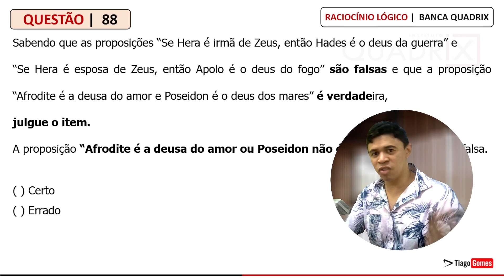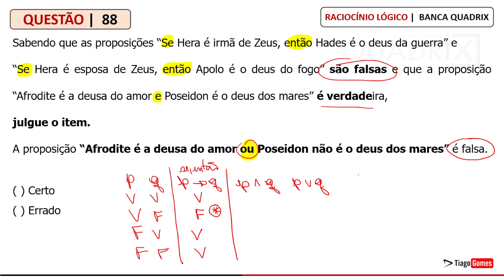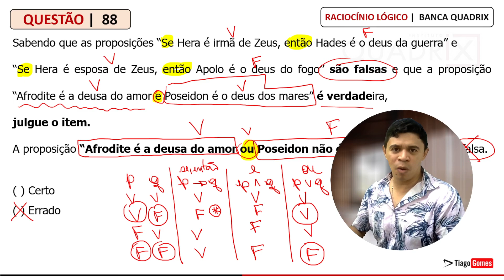QUESTÃO #88 Raciocínio Lógico quadrix concurso rlm Gabarite provas da BANCA QUADRIX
QUADRIX - Ag Adm (CRESS 24)/CRESS 24 (AP)/2022
Raciocínio Lógico - Argumentos - Métodos Decorrentes da Tabela Verdade

88) Sabendo que as proposições “Se Hera é irmã de Zeus, então Hades é o deus da guerra” e “Se Hera é esposa de Zeus, então Apolo é o deus do fogo” são falsas e que a proposição “Afrodite é a deusa do amor e Poseidon é o deus dos mares” é verdadeira, julgue o item.

A proposição “Afrodite é a deusa do amor ou Poseidon não é o deus dos mares” é falsa.

Certo
Errado

Banca Quadrix

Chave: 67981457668